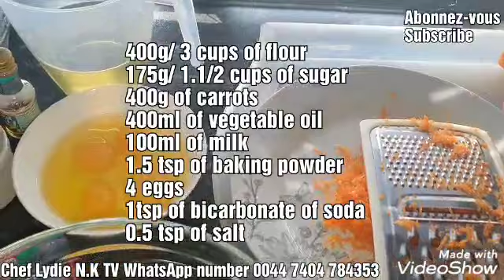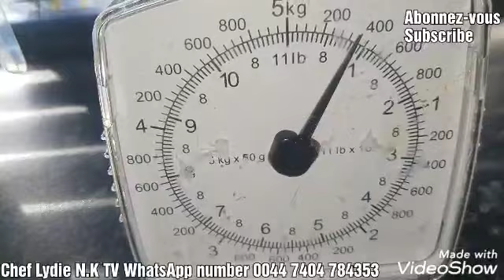How to make Carrots Cake// Gateau aux carottes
Carrots cake
English :
400g/ 3 cups of flour
175g/ 1.1/2 cups of sugar
400g of carrots
400ml of vegetable oil
100ml of milk
1.5 tsp of baking powder
4 eggs
1tsp of bicarbonate of soda
0.5 tsp of salt

Francais:
Gateau aux Carrottes
 400g / 3 tasses de farine
175g / 1.1/2 tasses de sucre
400g de carottes
400ml d'huile végétale
100 ml de lait
1,5 cuillère à café de levure chimique
4 œufs
1 cuillère à café de bicarbonate de soude
0,5 cuillère à café de sel